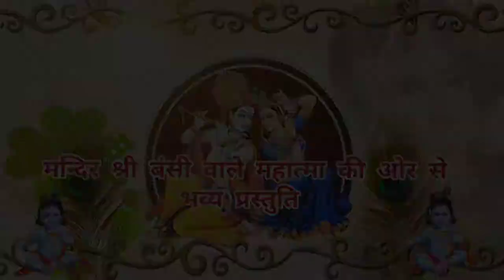आमलकी एकादशी विशेष || श्रीमद्भागवत कथा || श्रीकृष्ण जी द्वारा केशी दैत्य का वध करना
जय श्री राधेकृष्ण भगवान जी की । जय श्रीमद्भागवत महापुराण की ।
पिछले काफी लंबे समय से हम श्रीमदभागवत महापुराण की कथा अपनी चैनल पर आपको सुनाते आ रहे हैं । श्रीमद्भागवत महापुराण के दसवें स्कंध की कथा आजकल आप को सुनाई जा रही है । आज केशी वध की कथा  सुनाई जा रही है । कलयुग श्रीमदभागवत महापुराण की कथा को सुनने से बढ़कर कोई भी धर्म का कार्य नहीं है । इसलिए श्रीमद्भागवत महापुराण की कथा जरुर सुने ।   आप सबका हार्दिक धन्यवाद ।